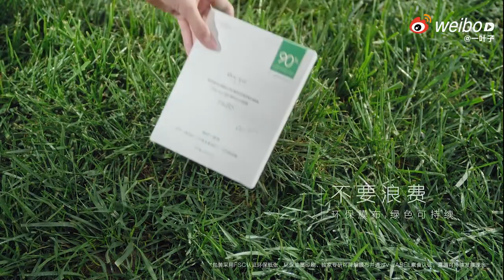Dilireba for One leaf 迪丽热巴一叶子